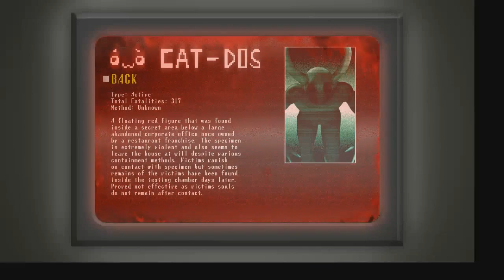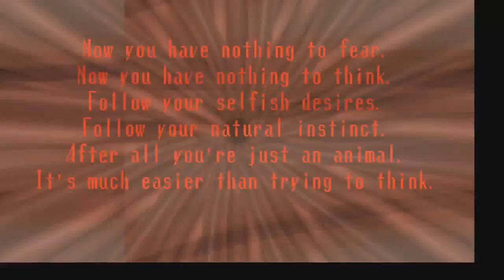WHAT THE? Spooky's Jumpscare Mansion Floors 500 to 600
Figured on continuing to play this for another 100 floors (Epilepsy Warning Lots of flashing)